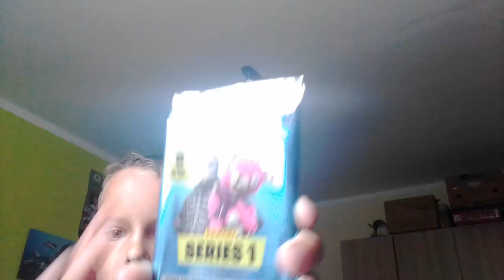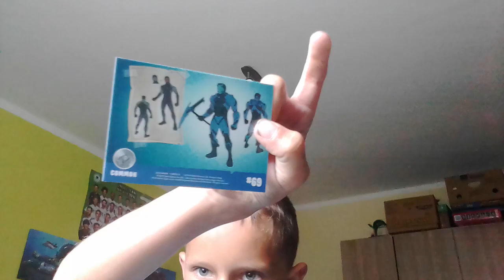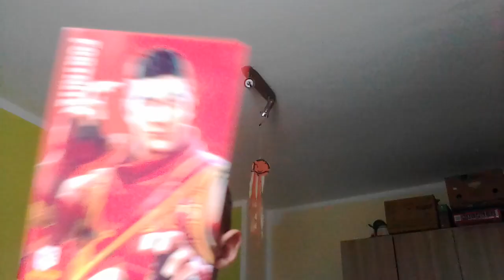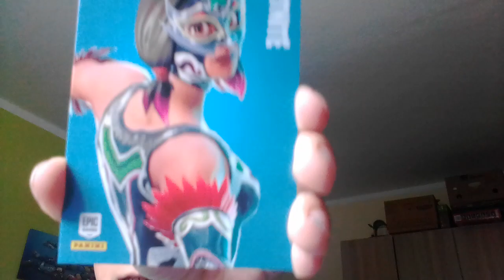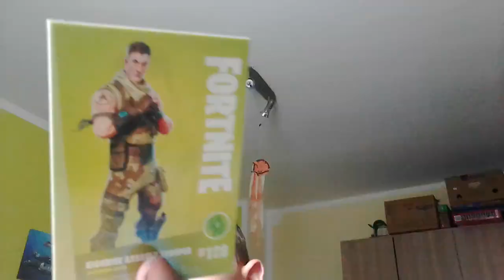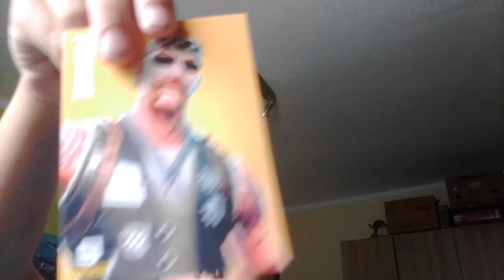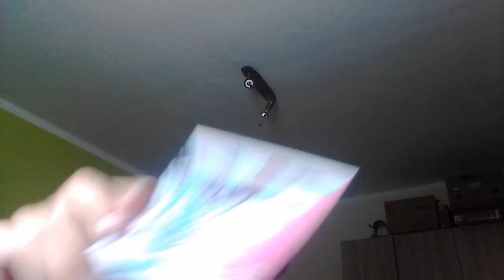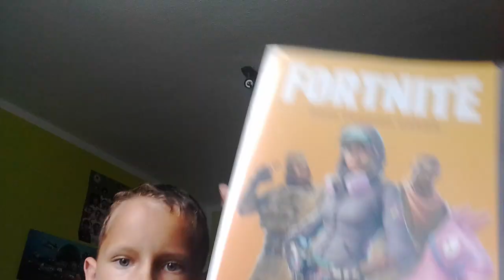Fortnite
Fortnite Karten öffnen